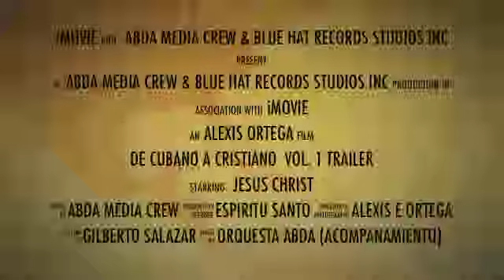De Cubano a Cristiano Vol.1 -Trailer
De Cubano a Cristiano Vol.1 ya es una realidad,un himno que esta' impactando a las naciones y en especial a Cuba.